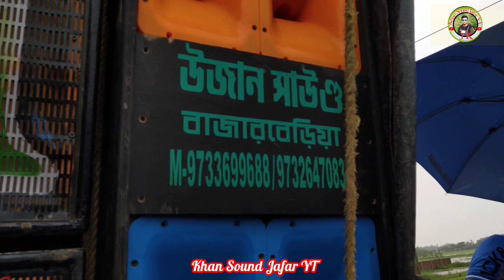UJAN SOUND NEW LOOK 10 Bass 12 Mid SOUND CHECK উজান সাউন্ড ফুল প্রেসারে রোড শো করছে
ujjain Sound speaker check
ujjain Sound box Competition
khan Sound jafar YT